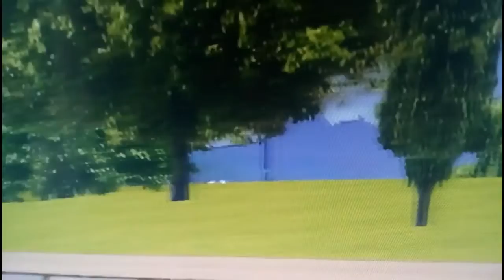Driver 3 Highlights Nice France 2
Some more highlights from Driver 3 driving games in the Nice France level.